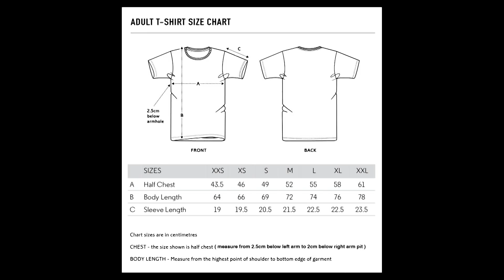Funny Che Guevara Shirt